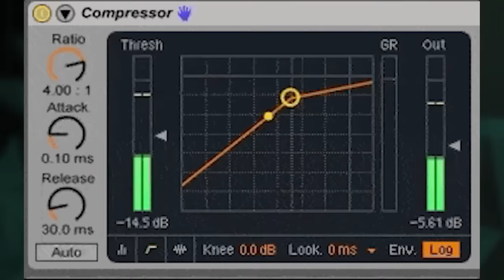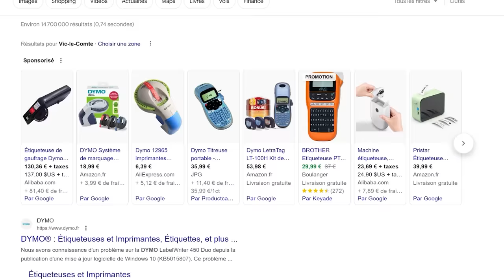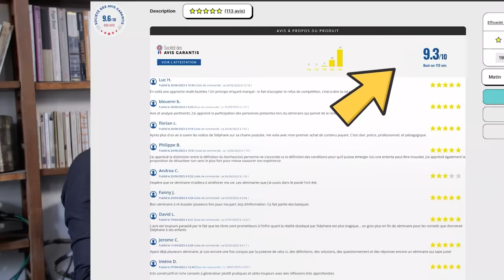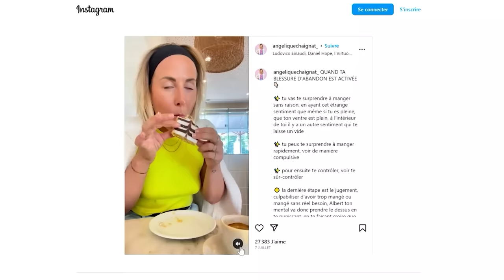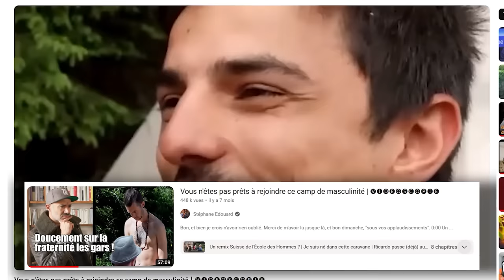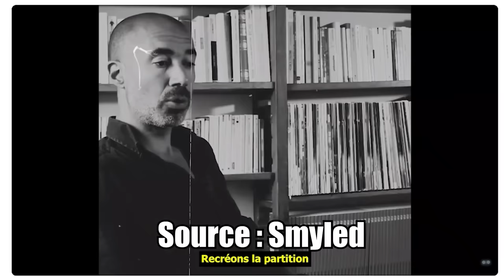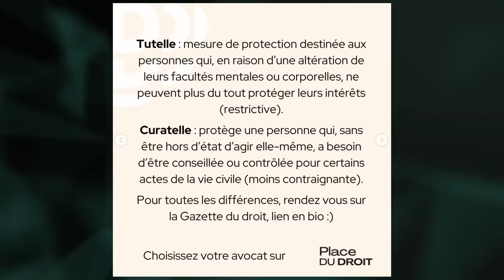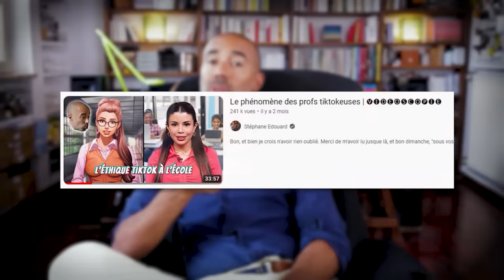Obésité et nudité, les deux mamelles du capital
Petits discours motivationnel entre femmes, en non-mixité : une ex-model se félicite d'avoir abdiqué tout contrôle de son propre poids, au nom de la bodypositivité.

00:00 Stéphane a un nouvel Aurora
03:00 Pas sur le physique
05:40 la niaiserie des discours motivationnels
10:01 son corps voudrait vivre
16:01 pub iped
17:16 une ex bombasse (photos)
22:03 une cathédrale de mots
27:45 le body-positvisme, un aveu d'échec
39:03 agacé mais empathique